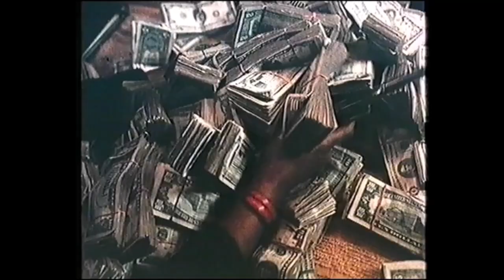Strasse zum Jenseits (USA 1972 "Across 110th Street") Trailer deutsch german VHS Teaser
© Warner Home Video (1985 BRD) & MGM

Regie: Barry Shear

Darsteller:
Anthony Quinn
Yaphet Kotto
Anthony Franciosa
Paul Benjamin
Antonio Fargas
Frank Adu
Frank Arno
Joseph Attles
Ed Bernard
Tina Beyer
Gerry Black
Samuel Blue Jr.